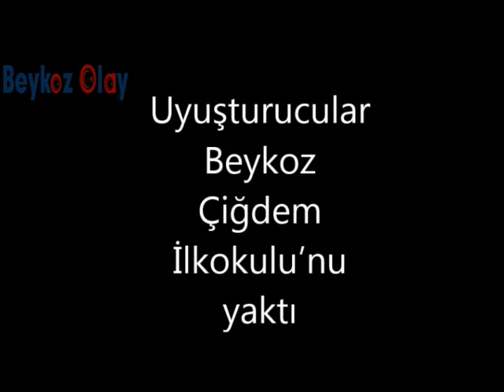Uyuşturucular Beykoz Çiğdem İlkokulu’nu yaktı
Deprem tadilatı için boşaltılan Çiğdem İlkokulu'nda geceyi geçiren uyuşturucu bağımlılarının ısınmak için yaktıkları ateş okulu da yaktı.